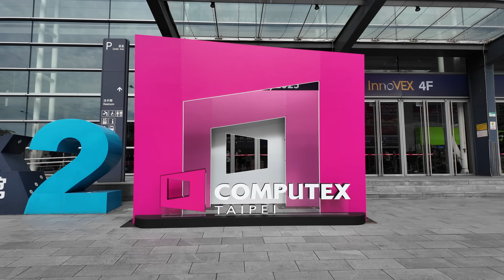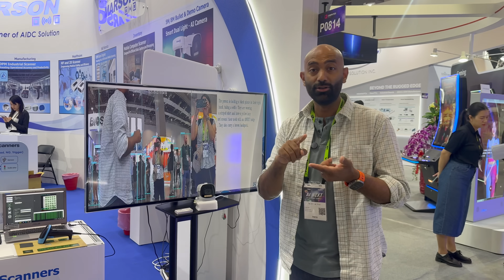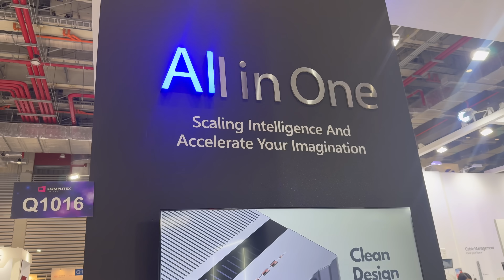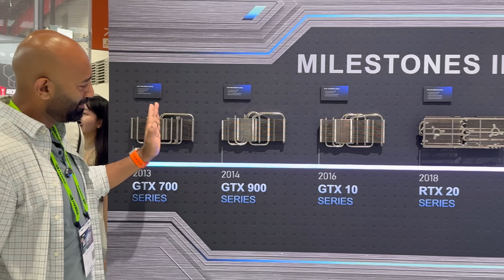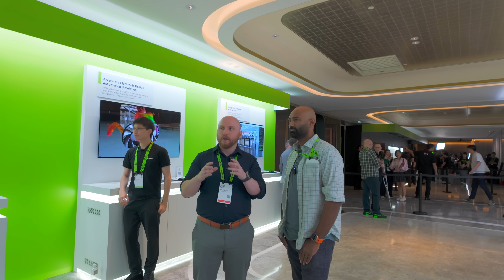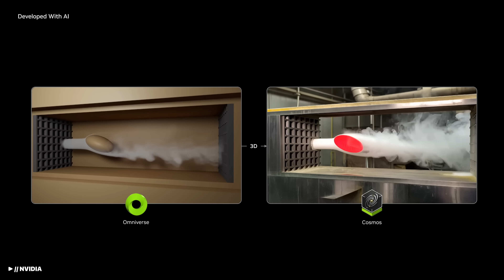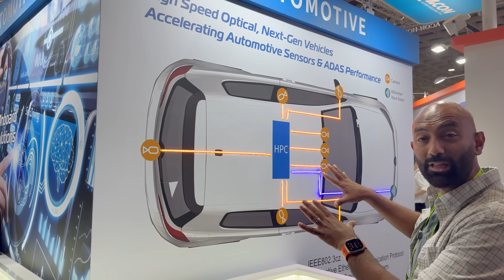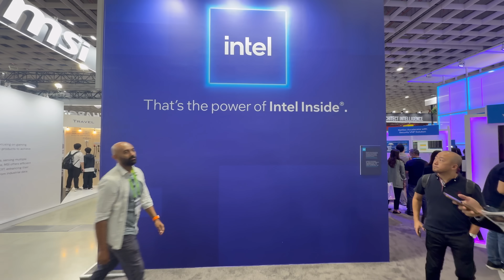You Won’t Believe These Tech Trends at COMPUTEX!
Ricky is live at Computex 2025, giving us the latest in tech. He's checking out all the newest gadgets and AI, and giving us the TECH NEWS as it happens. See what's trending in ARTIFICIAL INTELLIGENCE from Taiwan!